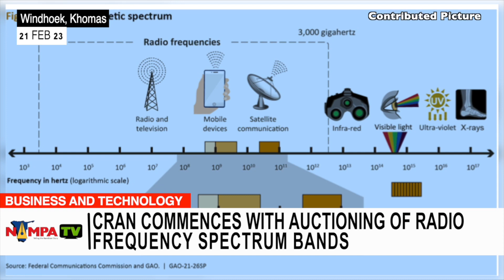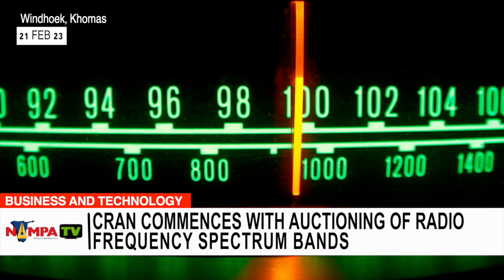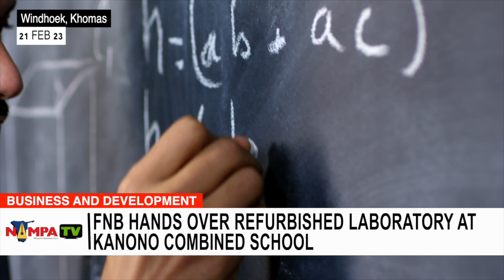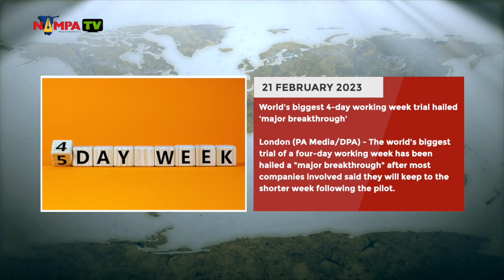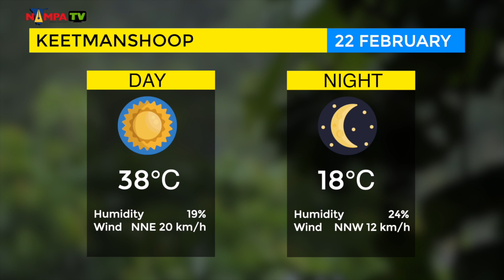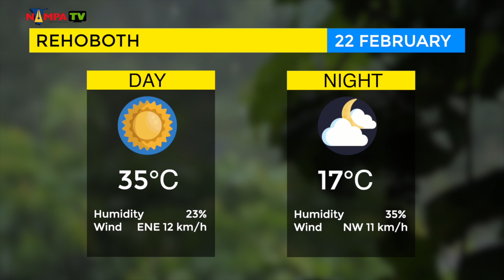PRIME TIME NEWS 21 FEB 2023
S23E02